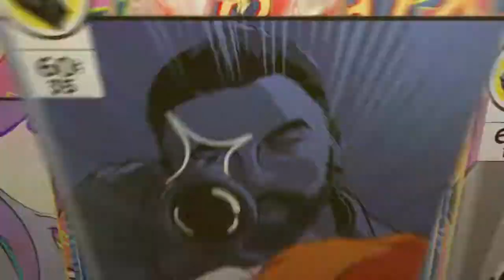FORTNITE Best Monet's s Gregim 1part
Děkuji všem co mě začali na tomhle YouTube scéně sledovat 👀 a podporovat mě DĚKUJI VÁM hlavně vy fanoušci mi nejvíc pomáháte se zlepšovat na YouTube

STREAM AND VIDEO for PlayStation4 nick GregiYT
SHARE FOR LIKE